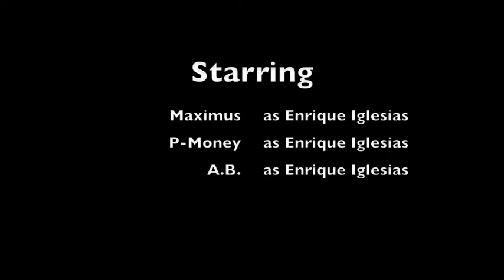Harpoon Club-Dimelo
Dimelo Music Video